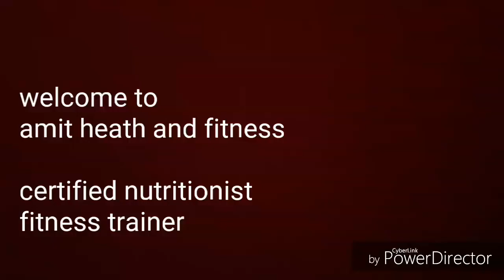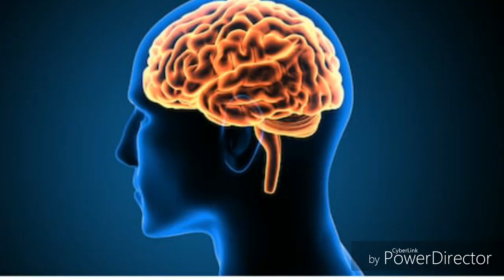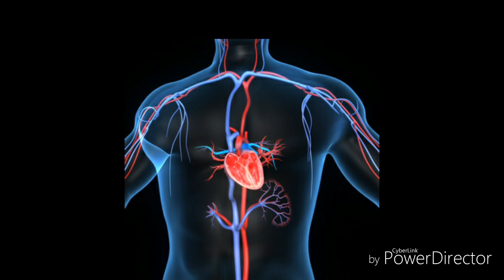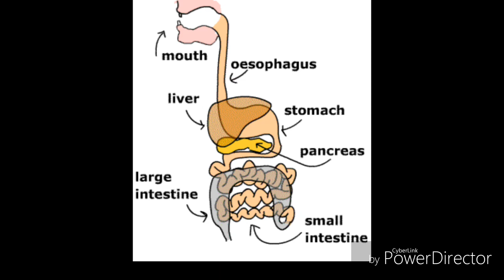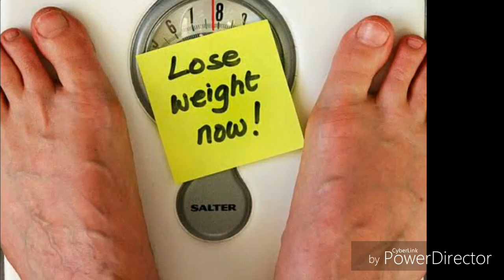Cholesterol, heart problem ठीक करें | flaxseeds के फायदे